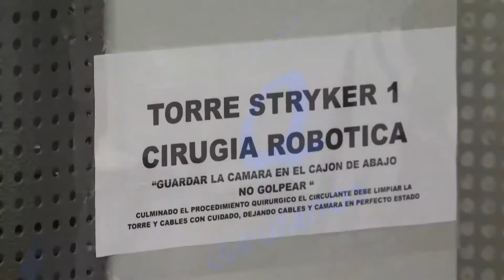Hospital Escuela: realizaron cuatro trasplantes renales exitosos desde la inauguración del centro